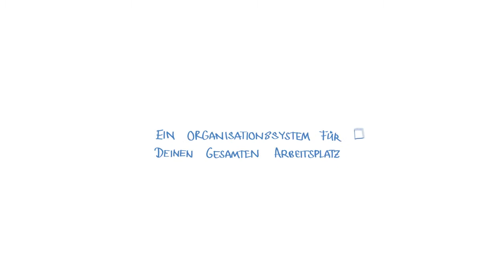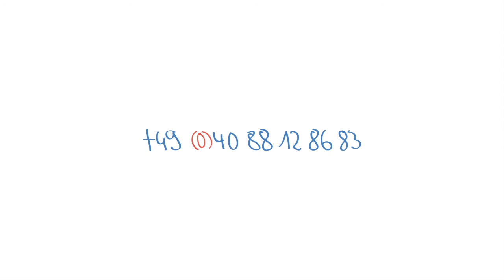Der Strukturgeber - ein AHA!Video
An Deinem Arbeitsplatz treffen drei Welten Aufeinander: Du, Deine Ablage und Outlook.
Und Dir ist klar, Du musst dieses Universum irgendwie in den Griff kriegen.
Dafür brauchst Du EIN Organisationssystem für Deinen gesamten Arbeitsplatz. Und dieses System hat der Strukturgeber für Dich.